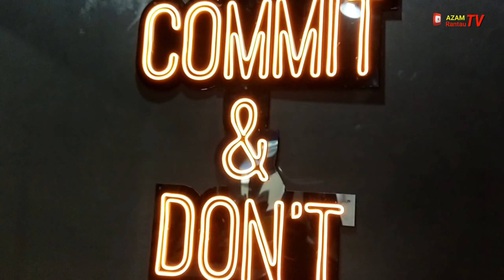EVEN TOKO JUAL SEPEDA || GRATIS MAKAN SATE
salam sahabat yang budiman...video kali ini saya berada di pameran Sepeda yang harganya selangit..di Subang jaya Malaysia..customer yang datang di kasih makan gratis ya itu sate kajang hj samuri..Terimakasih sudah gabung di channel ini..jangan lupa..LIKE SUBSCRIBE COMENT & SHARE...